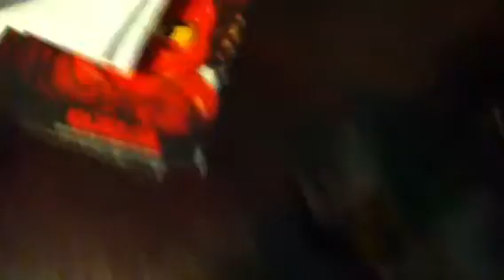Lego Ninjago Coles Earth Driller Review 70502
This set is awesome